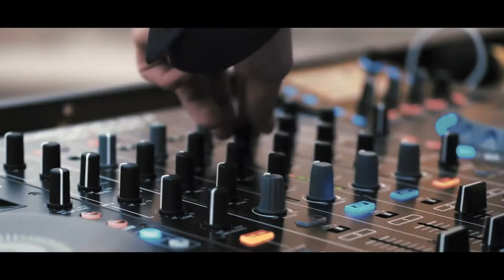Son of Kurt @ Gloriette Vienna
short clip of Son of Kurt (DJ+Sax) playing @ 25th anniversary party of Lindt-Austria

Son of Kurt (DJ+Sax)
Oswald Unterberg (Video)

track: amoon and walking path feat. live collective 4 seasons (single mix)